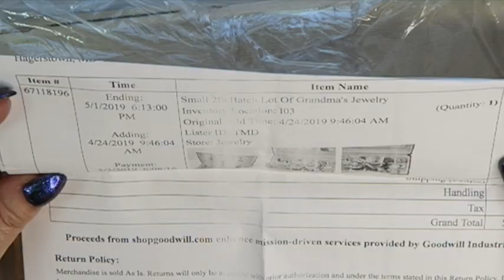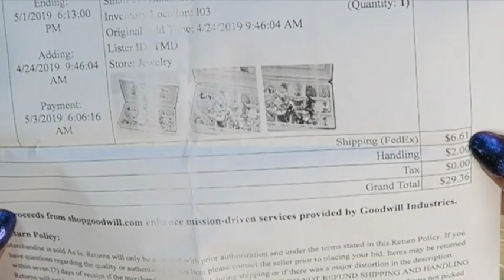$20 Grandma Jewelry Lot from ShopGoodwill Jewelry Unboxing to Resell on Ebay | Flip on Ebay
I spent $20 on this Grandma Jewelry Lot from Shop Goodwill to resell on Ebay and Etsy.  Let's take a look and see if I can flip this jewelry to make a good profit online.

*Mailbox*
78680